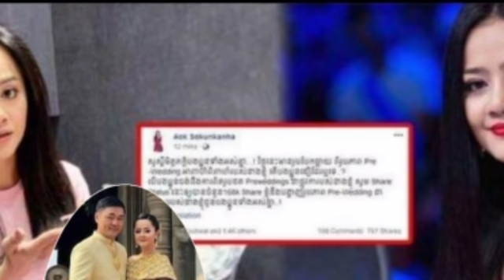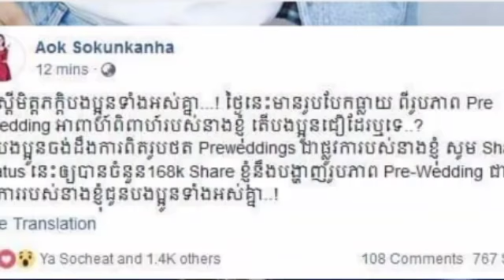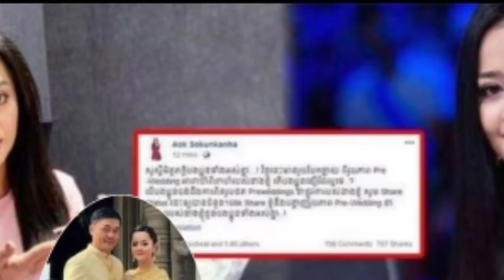បែកធ្លាយ រូប២សន្លឹក Pre​-Wedding ធ្វើអោយឱក សុគន្ធកញ្ញា ភ្ញាក់ព្រើតស្រាប់តែកញ្ញា បានសូមអោយបងប្អូនជួយដ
Pre-Wondering Preconditioning Ok Sokunthea awakened suddenly I asked you to help ...!